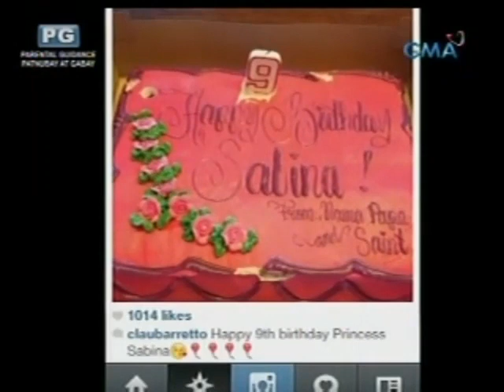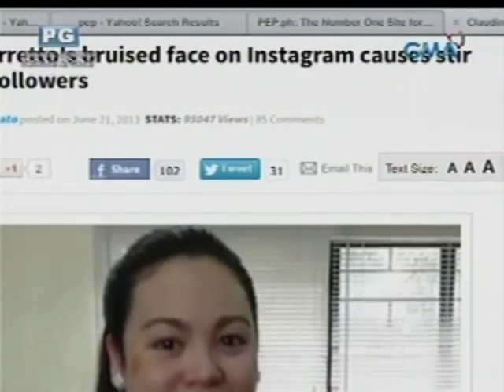Startalk: Raymart-Claudine, hiwalay na?